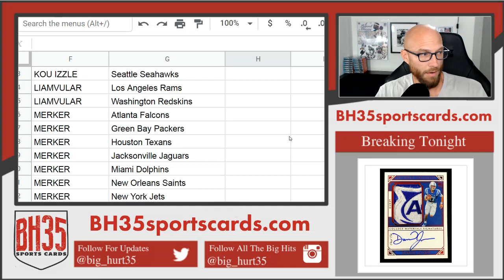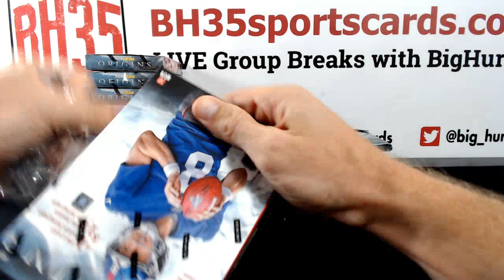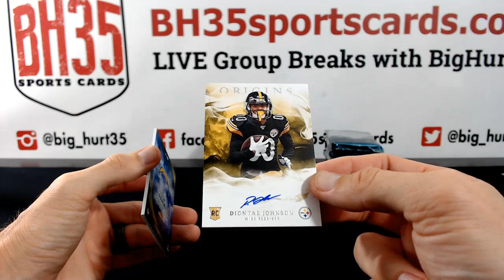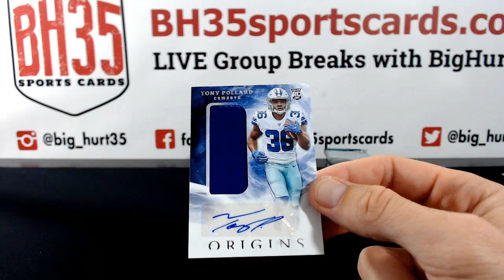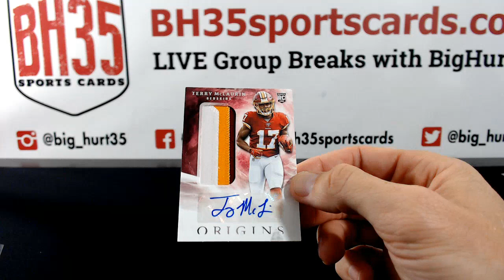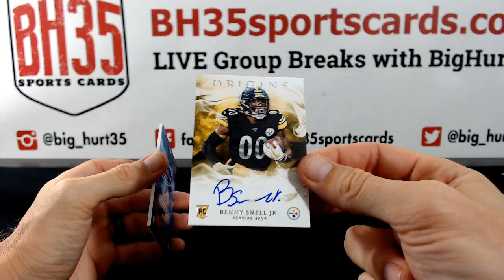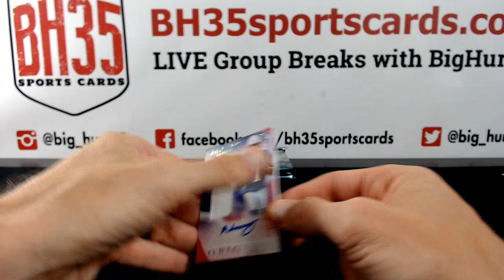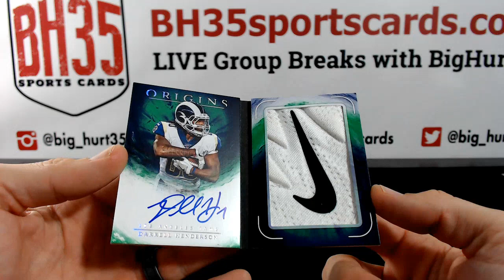2019 Panini Origins Football 16 Box Case Break #2 Pick Your Teams